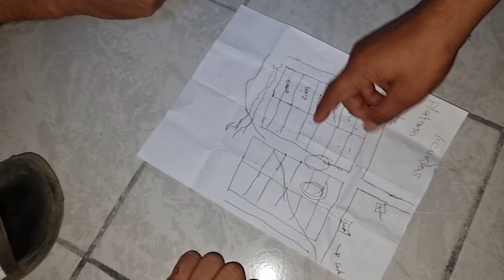Estas fueron las palabras de Johana al ver casi terminada su casa. Falta la inauguración. Parte 28